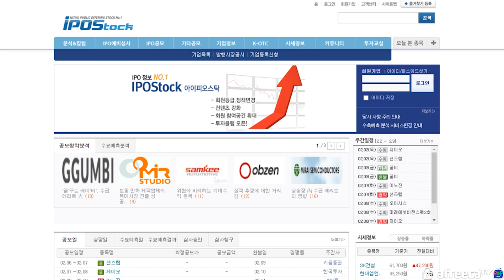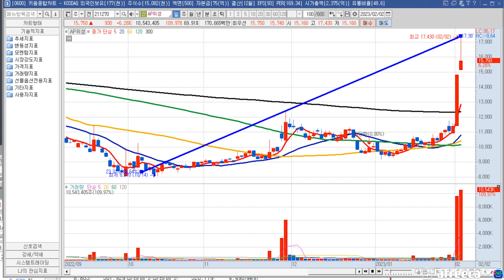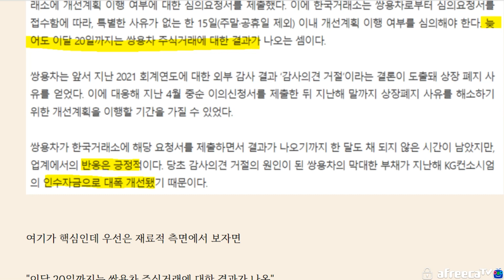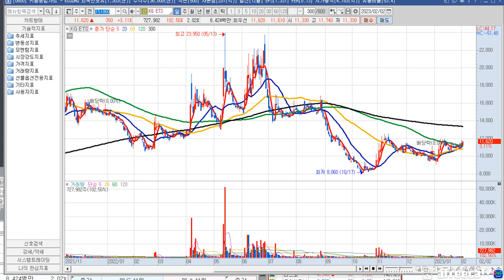쌍용차 거래재개 임박-kg ets 보아야 하고 다음주 상장 신규주 꿈비 연관주는 비스토스!!!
초보나 현장직직장인은 기법반 가입이 유리합니다, 기법반은 장중방송과 단톡방에서 리딩합니다.
기법반성적확인은 주소크릭하시면 기법반 성적 확인가능합니다. 매매레벨되는 분은 고수익 가능한반이 재료주반입니다, 텔레그램으로 리딩하고 하루 10-15개 수익실현 나갑니다. 성적확인은 주소크릭바랍니다. 기법반,직장인반 가입 문의는 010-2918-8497 저 천기가이의 번호로 문자를 주시면 안내드립니다. 감사합니다.